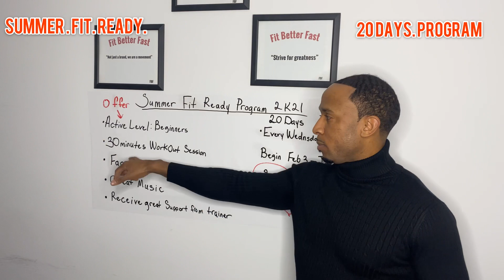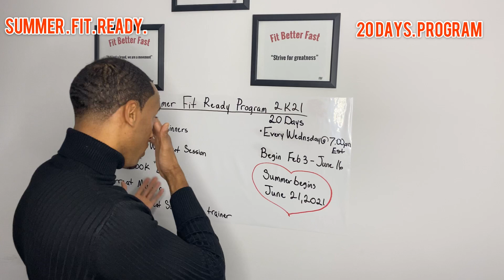Summer Fit Ready 2K21 20 Days Program.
“Free”
Start February, 3 - June, 16 ends. Every Wednesday
@ 7 pm est. “LIVE” on Facebook.
FB Username:Moncandobetter. Have questions DM